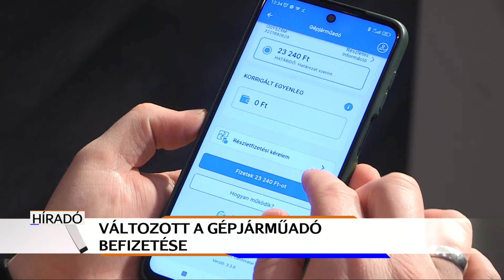Április 15-ig kell befizetni a gépjárműadót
Ettől az évtől plusz egy hónap van a gépjárműadók befizetésére. A több millió jármű után a megszokott március 15-i határidő helyett elegendő április 15-ig befizetni az adót. A befizetési határidő változásáról mindenki határozatot kap a Nemzeti Adó- és Vámhivataltól.